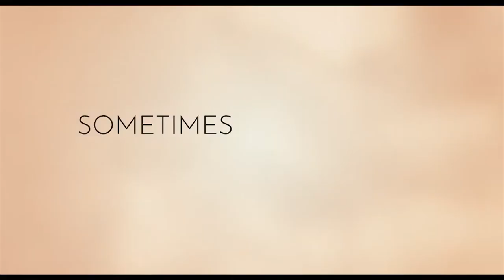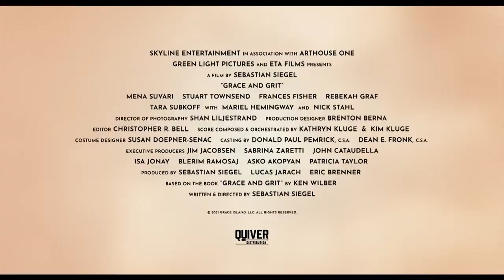GRACE AND GRIT Trailer (2021) | Movie Trailer Clips | Frances Fisher, Mena Suvari, Nick Stahl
View the trailer of Grace and Grit starring Frances Fisher, Mena Suvari, Nick Stahl.

Synopsis:  Illness and unexpected challenges threaten to tear apart the relationship between philosopher Ken Wilber and the woman he loves.

and share your comments with us.

US Release Date: June 4, 2021
Starring: Frances Fisher, Mena Suvari, Nick Stahl, Mariel Hemingway
Directed By:  Sebastian Siegel
Written By: Sebastian Siegel